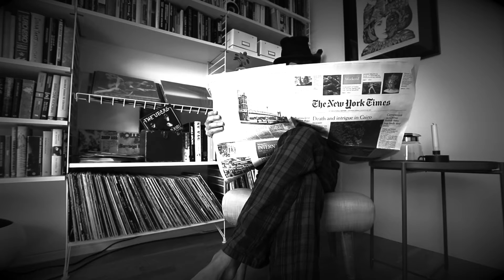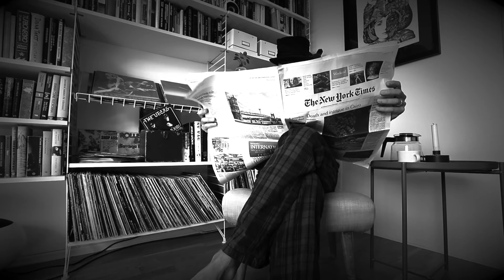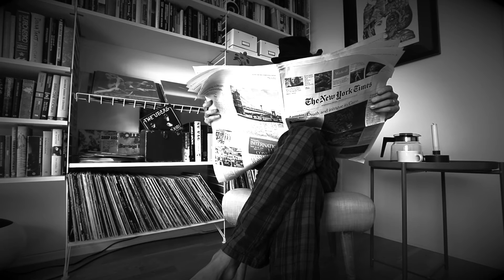MÄRVEL - ALL OVER THE NEWS (Official Video)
Märvel new single "All Over The News" from the bands upcoming album "At the Sunshine Factory" set for release the 6th of October on The Sign Records.